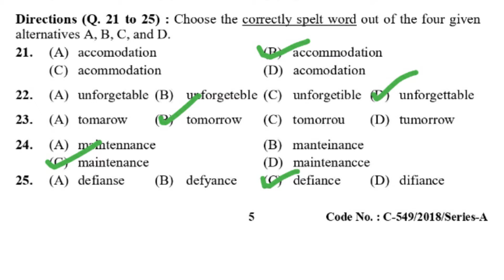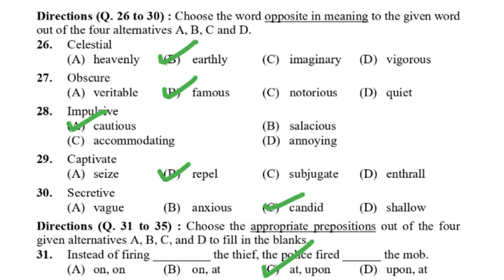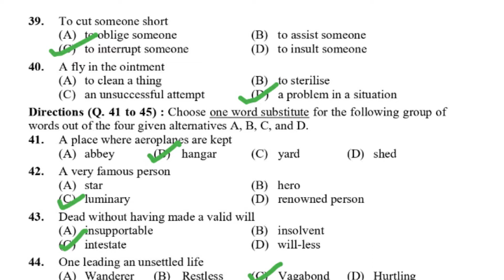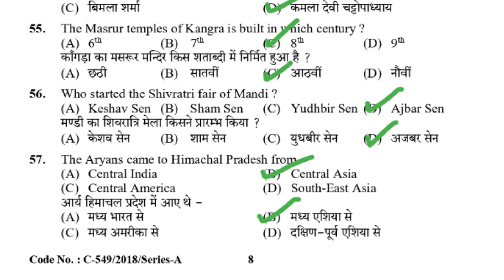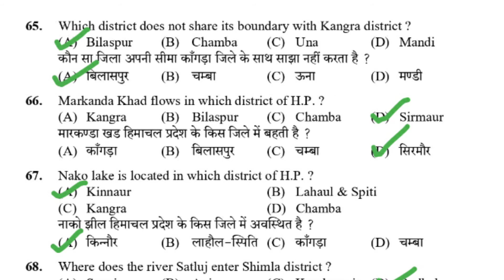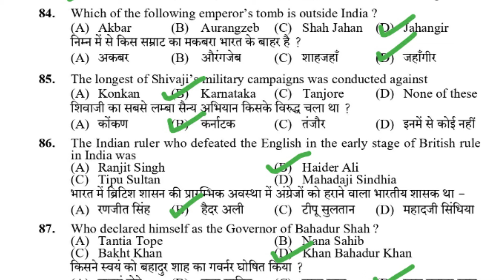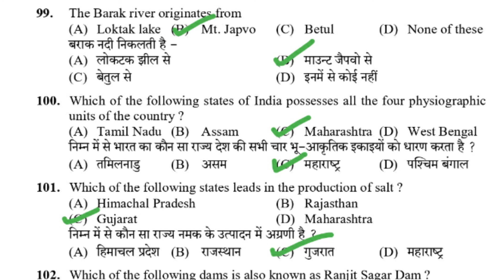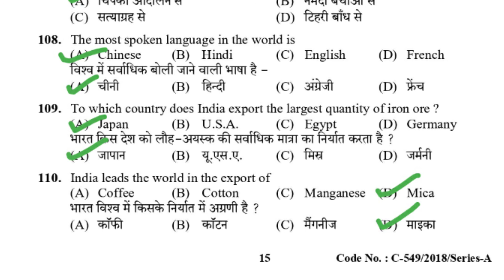HPSSSB Clerk 692 Question Paper with Answer-2 | HPSSC Old Question Paper | TIMS Academy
Dosto is video main hum baat karege HPSSSB Clerk 692 Question Paper with Answer ke baare main to dosto is video ko end tak jrur dheke or is video ko like kijiye share kijiye or comment kijiye.